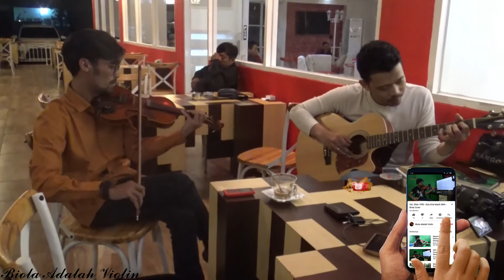Anji - Dia - Biola Adalah Violin Cover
Gitar dan Biola Cover
Guitar & Violin Duet
Biola Indonesia